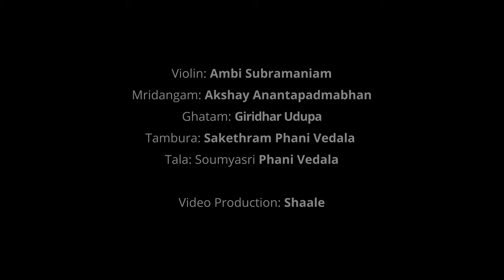Dhanashree Tillana | Ambi Subramaniam (Carnatic Violin)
Here is a violin rendition of a tillana the raga Dhanashree - composed by Swathi Tirunal. Hope you enjoy it!

Ambi Subramaniam - Violin
Akshay Anantapadmabhan - Mridangam
Giridhar Udupa - Ghatam
Sakethram Phani Vedala - Tala
Soumyashri Phani Vedala - Tambura

Recorded at Shaale